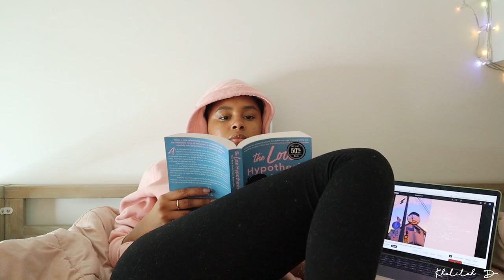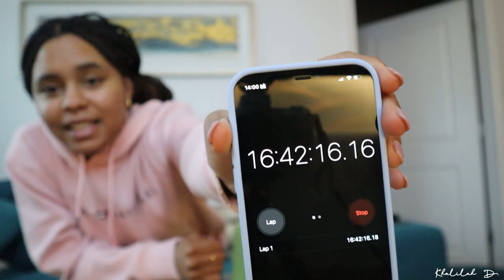Successfully reading for 24 hours STRAIGHT..very chaotic.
Ngl, me and my new eye bags barely made it through this one  😭